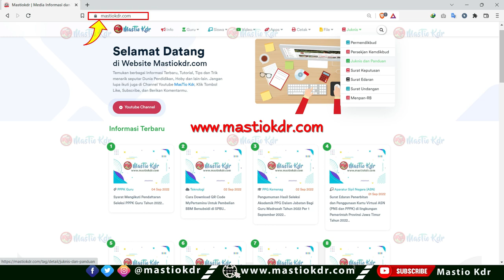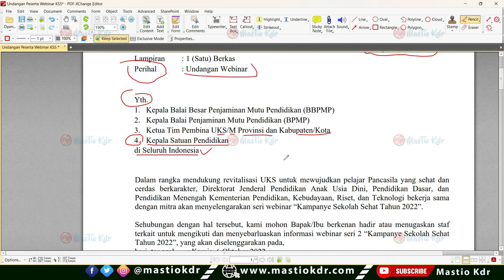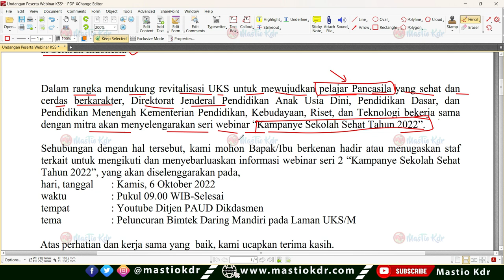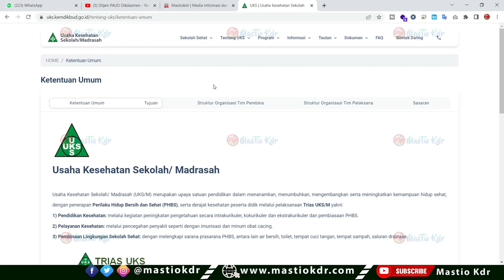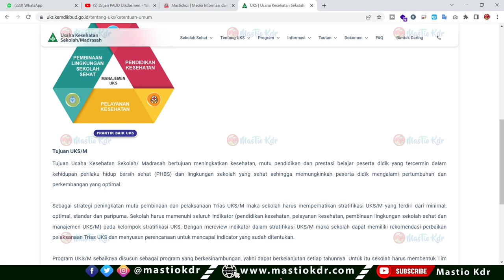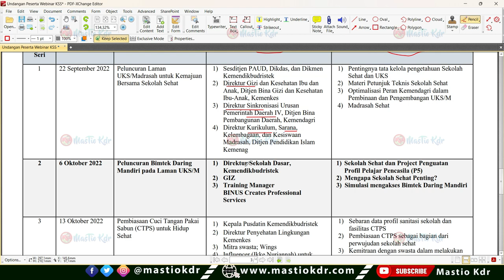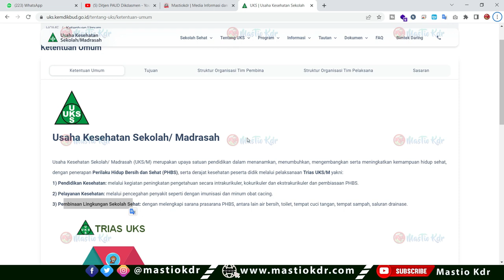PENTING! Edaran Terbaru Untuk Kepala Sekolah Disemua Jenjang!! Jangan Lupa 06 Oktober 2022!!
Daftar Rincian dan Jumlah Formasi Kebutuhan Pegawai ASN PPPK Guru, Tenaga Teknis, Tenaga Kesehatan di Kab/Kota dan Provinsi Di Indonesia Tahun 2022

6 Status Verval Ijazah Yang Wajib Kalian Pahami! Status Lolos PPPK & PG Apakah Aman & Dapat Formasi?

Cara Daftar & Buat Akun SSCASN BKN Untuk Pelamar Prioritas 1/2/3 & Umum Pada Seleksi PPPK Guru 2022

Permendikbudristek Nomor 26 Tahun 2022 Tentang Pendidikan Guru Penggerak

Permendikbud Nomor 40 Tahun 2021 Tentang Penugasan Guru Sebagai Kepala Sekolah

Baru Saja! Penjelasan BKN Tenaga Honorer Yang Gaji Dari Akun 51 Yang Bisa Masuk Pendataan di BKN.

Download File Excel Format Pengisian Data Tenaga Non ASN (GTT/PTT) di Lingkungan Pemerintah Provinsi Jawa Timur

Wah! Tenaga Honorer Yang Dapat Gaji dari BOS/KS Bisa Terancam Tidak Masuk Ke Dalam Database BKN!!

Surat Edaran Resmi Sosialisasi Pengisian Data Tenaga Non ASN (GTT/PTT) di Lingkungan Pemerintah Provinsi Jawa Timur

Ini Dia 5 Syarat Sekolah Bisa Menerima Dana BOS, BOP PAUD, dan BOP Kesetaraan Tahun 2023

Info Terbaru! Bagi Siswa Calon Penerima PIP/KIP! Cek Data Ini Pastikan Benar Sebelum Diajukan PIP/KIP Tahun 2022

Catat! Batas Waktu Pengajuan Bantuan KIP/PIP Jenjang SD/SMP/SMA/SMK/SLB dan PKBM Tahun 2022 Fase 2

Surat Edaran Resmi Pengusulan Data Calon Penerima PIP Dikdasmen Jenjang SD/SMP/SMA/SMK/SLB dan PKBM Tahun 2022 Fase 2